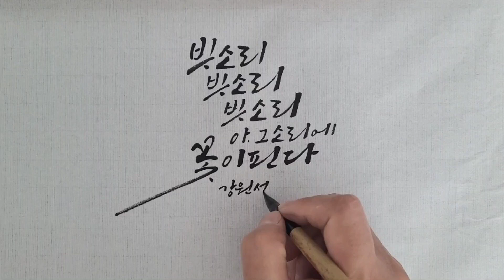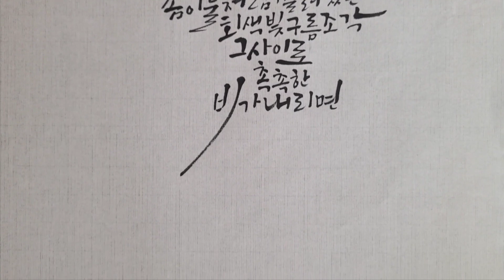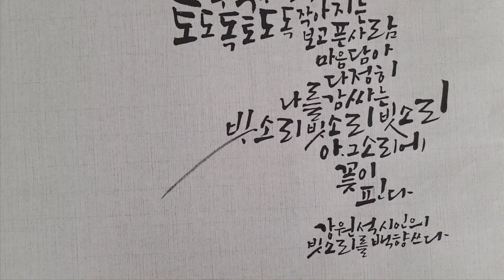강원석 시인의 빗소리